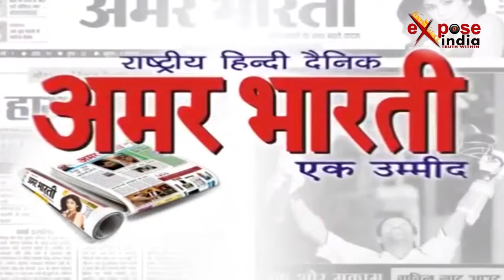अलीगढ़ में अपनी मांगों को लेकर किसानों का प्रदर्शन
अलीगढ़ में अपनी मांगों को लेकर किसानों ने किसान संघर्ष समिति के बैनर तले प्रदर्शन किया... और अपनी मांगों के लिए जिलाधिकारी को एक ज्ञापन सौंपा... ज्ञापन में किसानों के सभी तरह के कर्ज माफ करने, किसानों पर लगाये गए फर्जी मुक़दमे वापस लेने, और आलू का भाव एक हजार पांच सौ रुपये प्रति कुंतल करने की मांग की... साथ ही किसानों ने पशु बिक्री कानून को वापस लेने की मांग की... किसानों ने ये भी मांग की कि सांसद और विधायकों की तरह किसानों को भी पेंशन दी जाए... अगर ऐसा नहीं किया गया तो कभी भी किसान सुरक्षा समिति को किसानों के हित की आवाज उठाने के लिए विवश होना पड़ सकता है...